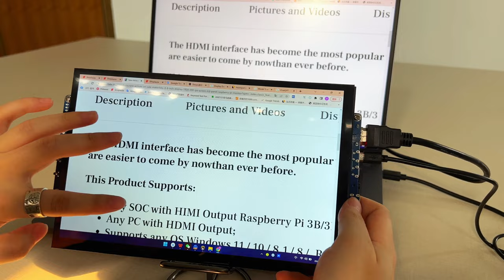10.1 inch HD Display 1280x800 IPS Touch Screen for Raspberry Pi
10.1 inch 1280x800 HDMI IPS with Capacitive Touch